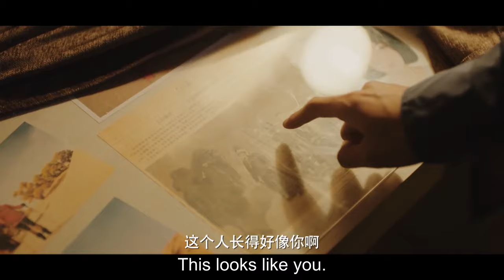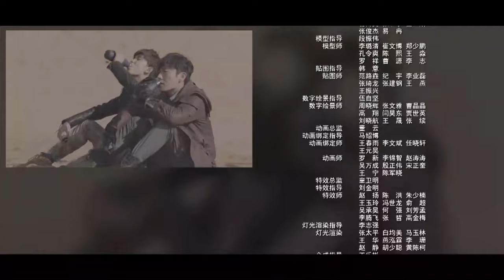[ENG SUB]Tomb Of The Sea 12 (Wu Lei, Qin Hao, Lay Zhang)